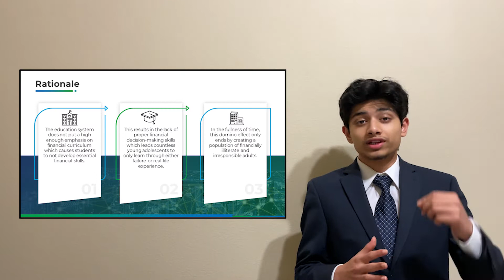T-Mobile Changemakers Challenge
Future Billionaires Club - Ronith Gungurthi, Vishnu Juvadi